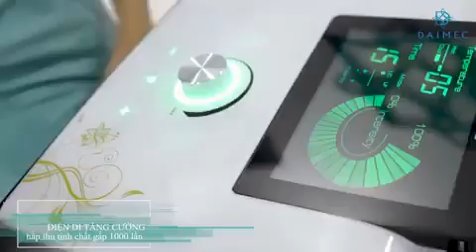𝐋À𝐍 𝐃𝐀 𝐔 𝐒Ầ𝐔 , 𝐂𝐇𝐔𝐘Ệ𝐍 Đ𝐀𝐔 ĐẦ𝐔 𝐊𝐇Ô𝐍𝐆 𝐂Ủ𝐀 𝐑𝐈Ê𝐍𝐆 𝐀𝐈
- Mụn "biểu tình" trên gương mặt
- Da khô sạm, thô ráp, nứt nẻ, xuất hiện nhiều nếp nhăn
- Tàn nhang, nám, vết thâm... ghé thăm
Những dấu hiệu đó đều là biểu hiện của làn da u sầu - báo động bạn cần phải có biện pháp chăm sóc da mạnh mẽ và kĩ lưỡng hơn
👉 Hãy để liệu pháp CHĂM SÓC DA ĐA TÁC ĐỘNG 12 BƯỚC - D.SKIN tại Daimec thức tỉnh làn da và tinh thần bạn
♦️ Bác sĩ chụp phân tích da, thăm khám và quyết định liệu trình phù hợp với làn da bạn trước khi chăm sóc
♦️ Kết hợp công nghệ cao đưa dưỡng chất vào sâu nhất trong các tầng da, phát huy hiệu quả vượt trội
🎁 DUY NHẤT TRONG THÁNG 8 NÀY - NHẬN NGAY ƯU ĐÃI CHỈ 𝟔𝟔𝟖𝐊 1 BUỔI ĐĂNG KÝ NGAY!!!
VIỆN THẨM MỸ CÔNG NGHỆ CAO DAIMEC
📍 Địa chỉ: Căn hộ BH03-01 Vinhomes Imperia Hải Phòng - Số 1 đường Bạch Đằng, Thượng Lý, Hồng Bàng, Hải Phòng.
🌎 Zalo chính thức : Viện thẩm mỹ công nghệ cao Daimec